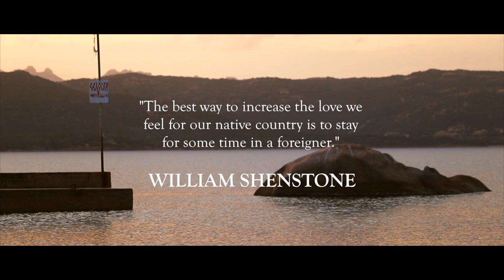"Winter in Sardegna" - a poetic short documentary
"Il modo migliore per aumentare l'amore che proviamo per il nostro paese natale è quello di soggiornare per qualche tempo in uno straniero"

William Shenstone

Il corto si basa su questa affermazione del poeta Shenstone. Dedicato a questa terra, a chi ci è nato e a chi lo ama.

Il corto ha partecipato alla 1° edizione del Ferrara Film Corto del 2018.

Cortometraggio di Joseph Ragnedda

Musica "Wonders Of Nature" di Olive Musique

Questo corto è stato girato a Gennaio a Baja Sardinia, Sardegna (Italia)